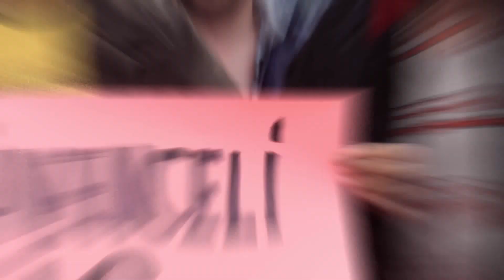Tazminatın Fona Devrini Genel Grev Nedeni Sayarız I Tüpraş'ta Yeni Bir Mücadele Hattı Örülmeli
Tüpraş’ta 4 bin 300 işçiyi ilgilendiren toplu iş sözleşmesi, temmuz ayı başında Yüksek Hakem Kurulu’nca (YHK) bağıtlandı. YHK, sözleşmenin yürürlülük süresini üç yıl olarak belirlerken işçi ücretlerine ilk 6 ay için yüzde 6 oranında zam yaptı. İşçiler son gelişmelerden huzursuz olurken Petrol-İş Sendikası'nın yeni yol haritası merak ediliyordu. İşte Mesai Saati olarak Petrol-İş Genel Örgütlenme ve Eğitim Sekreteri Mustafa Mesut Tekik ile Tüpraş sözleşmesini ve YHK kararını masaya yatırdık. Öte yandan Mustafa Mesut Tekik, sendikal örgütlenmenin neden düşük olduğunu, yapılması gerekenleri ve önerilerini anlattı, kıdem tazminatının fona devredilmesi halinde Petrol-İş'in neler yapacaklarını açıkladı. Ayrıntılar videomuzda. İyi seyirler.

***Kanal Hakkında***

Ben Tarık Tekgözli. İş hukuku ve iş güvenliğine ilişkin bilgiler aktaracak, çalışanların sorunlarını dile getirecek, çalışma hayatıyla ilgili analizlerin olacağı, uzmanlarla yapılan kısa söyleşilerin yer alacağı kanalımıza hoş geldiniz.

***Takip İçin***